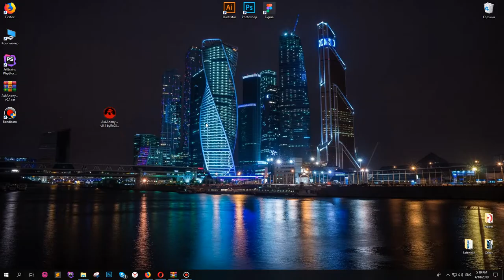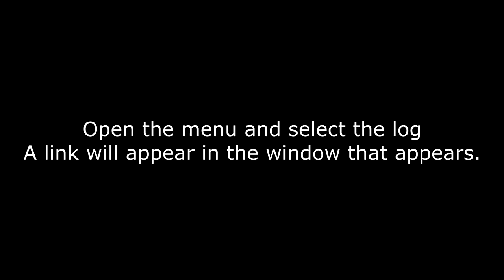ASK! HOW TO SEE ANONYMOUS QUESTIONS!?ASK.FM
The program for viewing anonymous questions from ASK.FM users!
Powered by Charles Libraries!
When you click on binoculars, the program accepts incoming packets and decrypts data
The program was stolen from a very large forum!